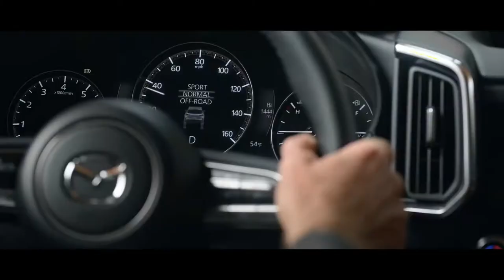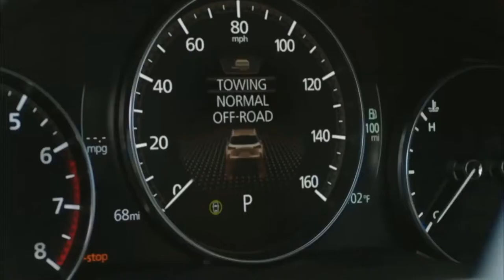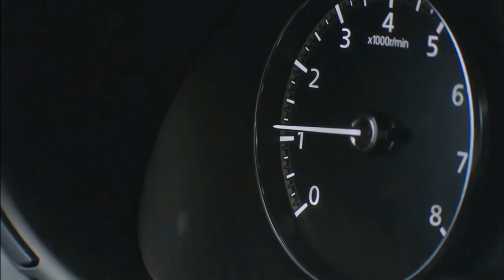BRAND NEW 2023 MAZDA CX 50 | OFF ROAD DRIVING | INTERIOR | EXTERIOR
DETAILS ABOUT THE CAR:
Here's The Interior, Exterior, Off-road Drive, Driving Modes Introduction of The All-new 2023 Mazda CX-50 Off-road Oriented Rugged SUV.

Mazda North American Operations recently premiered the Mazda CX-50 crossover SUV soon to be released for the North American market.The CX-50 is a crossover SUV that will be added to our North American lineup to meet the needs of local customers, especially those in the U.S., who look for an SUV-like presence and off-road performance in their vehicle. It is also a core model that will support Mazda’s operations in the U.S., a major market for the company, and will be the first model to be produced at Mazda Toyota Manufacturing U.S.A., Inc., a joint venture factory between Mazda and Toyota, in Huntsville, AL, when production starts in January 2022.Blending Kodo design’s elegance and quality with the power and sturdy functionality expected of an SUV, the CX-50 is a crossover SUV with an outdoor-capable presence that respectfully interacts with the surroundings.

With a ground clearance that provides a sense of security when driving off-road, the model also offers ideal vehicle height and length for easily loading and securing common outdoor equipment, a user-friendly trunk space and a Panorama Sunroof, all for customers to enjoy the great outdoors even more.

Mazda has so far provided only a few details about the new CX-50.It will have two engine choices, a naturally aspirated 2.5-liter engine or a 2.5-liter turbocharged engine—both four cylinders and paired with a six-speed automatic transmission. However, it did not provide horsepower, torque or fuel economy ratings for either engine. All-wheel drive is standard.That said, the naturally aspirated 2.5-liter in the current CX-5 delivers 187 horsepower and 186 pound-feet of torque. The turbocharged 2.5-liter four-cylinder in the CX-5 produces  250 horsepower and 320 pound-feet of torque on premium fuel, slightly less on regular. It’s a good bet that the output figures CX-50 powertrains will fall in the same neighborhood. Additionally, Mazda said it would add electrified powertrains, including a traditional hybrid model, in the coming years. Mazda equipped the CX-50 with its new Mazda Intelligent Drive Select, or Mi-Drive, all-wheel-drive system. It has four modes, all of which are intended to give the CX-50 the same driving dynamics regardless of road or terrain conditions, said Dave Coleman, the automaker’s manager of vehicle dynamics.

Normal is designed for everyday driving. Sport increases the throttle response to give the crossover a livelier feel. The towing mode changes shifts in transmission to match the extra weight and strain of towing a trailer. It also adjusts steering effort to account for the trailer’s tongue weight on the vehicle’s rear.While most automakers equip similar vehicles with various off-road settings to adjust the vehicle to specific terrain, Mazda has a single off-road setting.

Mazda has a reputation for fun, sporty vehicles, but this will be its first foray into the current U.S. auto market with a crossover for off-road driving. The CX-50 will compete in what is an increasingly competitive segment. Subaru is introducing off-road Wilderness versions of its Outback and Forester crossover, which already play well in the dirt. Ford recently brought out its Bronco Sport, and Jeep has the Cherokee Trailhawk. Other automakers also have rugged-looking “adventure” trims of top-selling vehicles like the Toyota RAV4.

Mazda will start selling the 2023 CX-50 in the spring. It will provide pricing information early next year.It will be the first Mazda first built at the new joint Mazda Toyota Manufacturing (MTM) plant in Huntsville, Alabama.

Off-road drive video courtesy: 4Drive Time